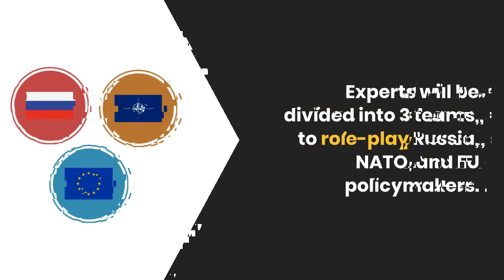Russia Reins in Belarus - A New Wikistrat Simulation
The 2020 Belarusian elections triggered increased tensions with its Russian neighbor and renewed the West's human rights concerns.

Russia is losing patience, as developments in Belarus are beginning to go against Russian interests.

To assess the potential evolution of the relations between Russia and Belarus, 30 top experts will examine the impact of a hypothetical Russian invasion into Belarus through a Wikistrat simulation.

The simulation will run between September 21-26 and have three rounds, each lasting 48 hours.

The first two rounds are independent, one takes place before an invasion occurs, and in the other Russia makes a military move into Belarus following the August 2020 elections. Experts will be divided into 3 teams, to role-play Russia, NATO, and EU policymakers.